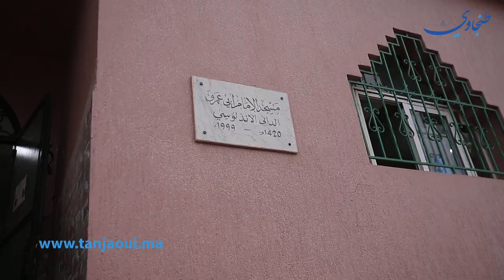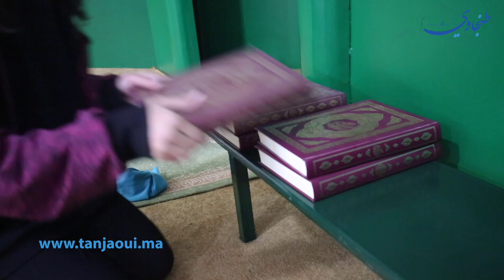بعد مرور عشر سنوات من إطلاقها.. طنجة مدينتي تحيي "حملة خدام بيوت الله" استقبالا لرمضان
شباب طنجة مدينتي يطلقون حملة خدام بيوت الله لتنظيف المساجد بطنجة
احيت  جمعية “طنجة مدينتي” حملتها الفريدة من نوعها، والتي كانت قد اطلقتها  قبل سنوات، المتمثلة في صيانة وتنظيف والعناية بعدد من المساجد بالأحياء الشعبية في مدينة طنجة.

وتأتي هذه الحملة التي أطلق عليها اسم “حملة خدام بيت الله”، حسب جمعية "طنجة مدينتي'، استعدادا لشهر رمضان المبارك ، حتى تكون بيوت الله في أفضل حلة لها لاستقبال المصوم الذين اشتاقو  لتلك الاجواء الروحانية, التي حرموا منها لسنتين بسبب وباء كورونا، حيث  سيقوم  المصلون بأداء فرائضهم واداء صااة التراويح  في جو نظيف، يليق بالفريضة الدينية وهذا الشهر الكريم .

 فيما دعت الجهة المنظمة إلى حملة تحسيسية، تسعى إلى العناية بمختلف مساجد المدينة.
وتهدف هذه المبادرة المنظمة من طرف جمعية “طنجة مدينتي”  إلى توعية ساكنة الأحياء المجاورة للمساجد بضرورة الحفاظ على نظافة مساجدهم، وتوفير فضاء راحة للمصلين في رحاب بيوت الله. كما تتوخى من خلال هذا العمل الخيري إلى رسم مشاهد التلاحم والتآزر والعمل لرفع المجتمع في أرقى صوره، ولعل أبرز المشاريع التي أثبت فيها الشباب الطنجاوي نجاحه هذا المشروع الذي انتقل من فكرة على مستوى مواقع التواصل الاجتماعي فيس بوك إلى واقع نفذته الأيادي البيضاء من أجل خدمة بيوت الرحمان .